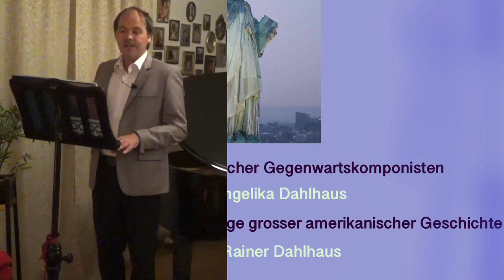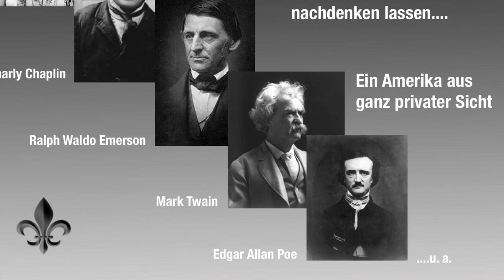Piano & Poetry, David Henry Thoreau: Sommerregen Zyklus: Amerikas Poesie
Grosse Juwelen der Literatur und Poesie. Spiritualität und kulturelle Schätze auf sich wirken zu lassen, geben dem Alltag den Glanz, den er verdient. Lassen Sie ihre Alltagssprache jeden Tag für einige Momente beim Funktionellen, wo sie hingehört. Aber zum höheren Menschsein gelangt man nur durch die Erhöhung des Sprachvolumens und des Sprachgenies. Es ist der noble Weg zur Schönheit des Menschen als Spiegel der Weisheit.